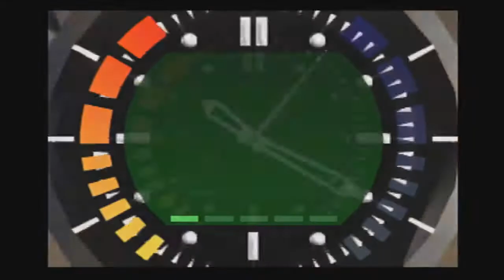Goldeneye 007 Bunker 1 A In 0:19